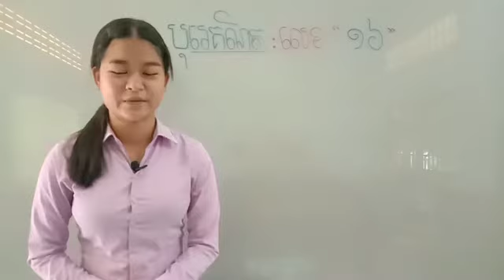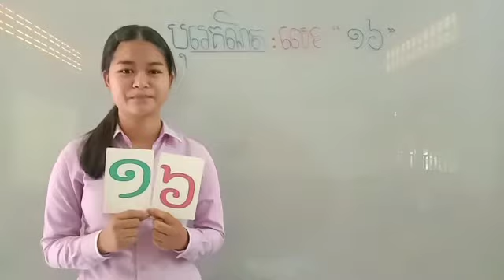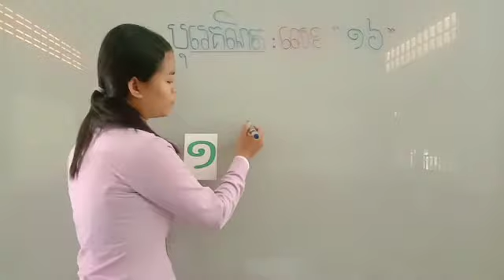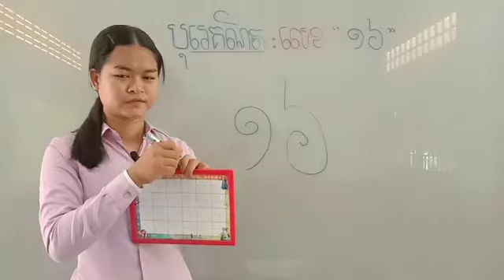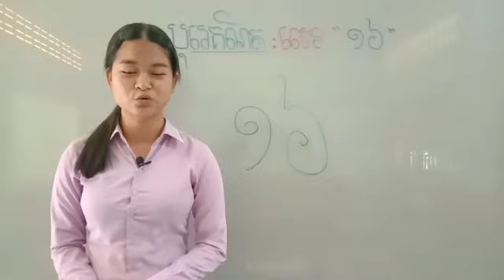15-1_ថ្នាក់មត្តេយ្យ2-គណិតវិទ្យា-រំលឹកលេខ១៦-15052020-Joseph central school